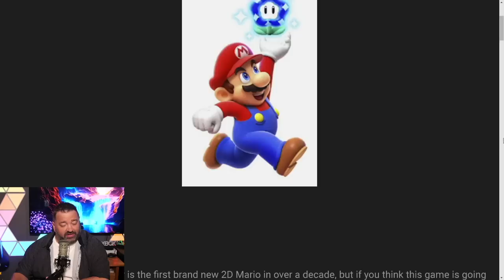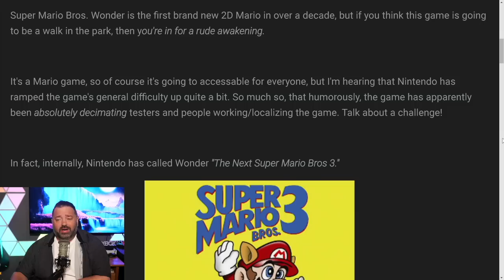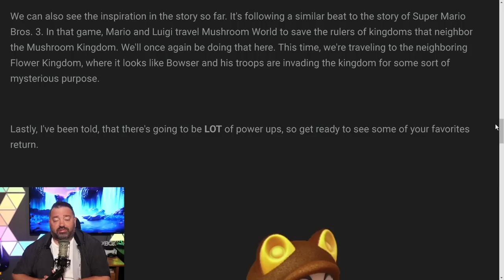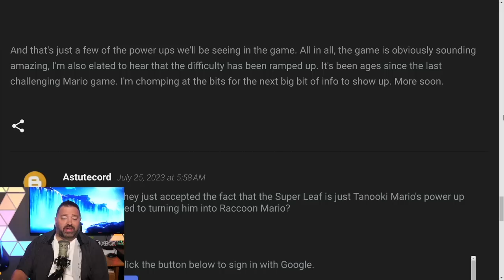Super Mario Bros. Wonder NEWS! Power Ups, Difficulty, & More!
Super Mario Bros. Wonder is looking to change side scrolling Mario for the better!

Thank you everyone for your continued support!